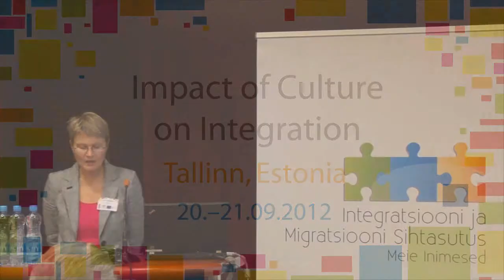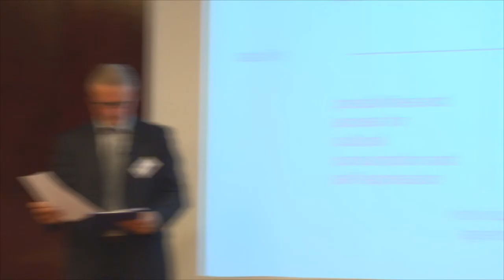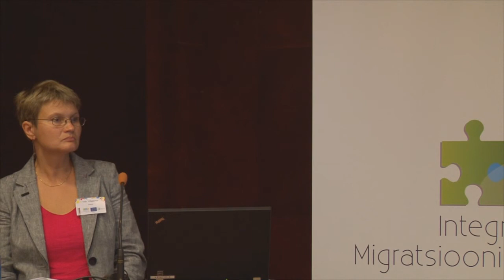Triin Vihalemm: "Integration in Estonia: Different Ways"